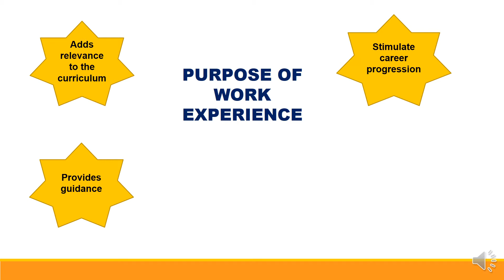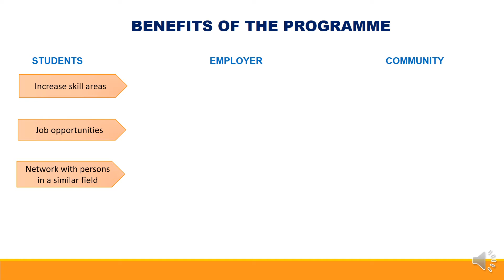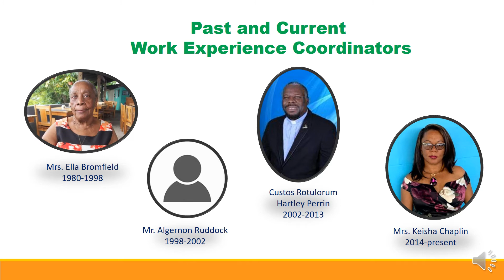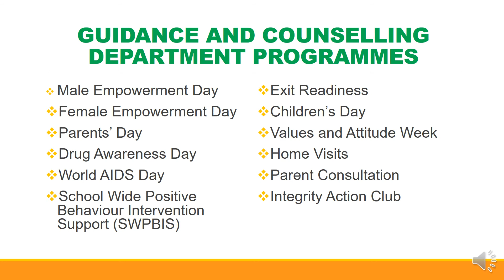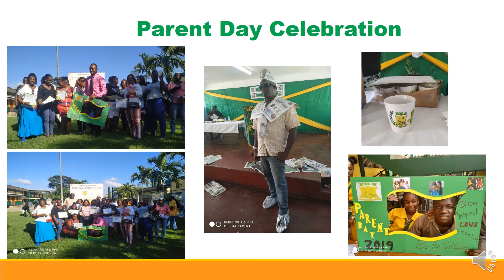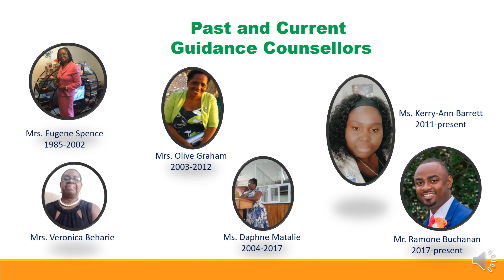Petersfield High School -Work Experience and Guidance & Counselling Day